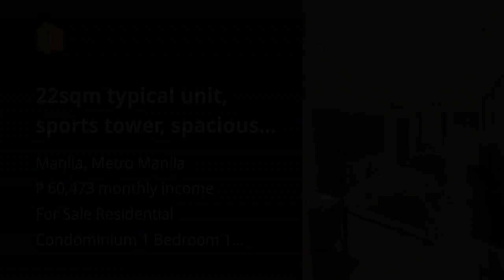22sqm typical unit, sports tower, spacious, near central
22sqm typical unit, sports tower, spacious, near central

Condominiums and Apartments For Sale in Manila, Metro Manila: Manila, Metro Manila